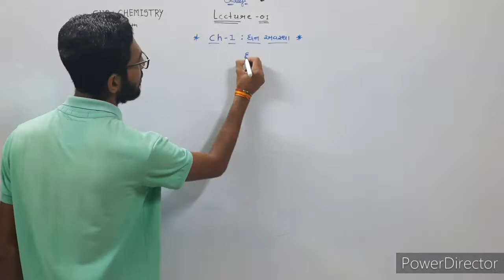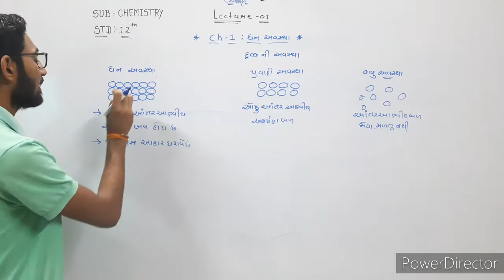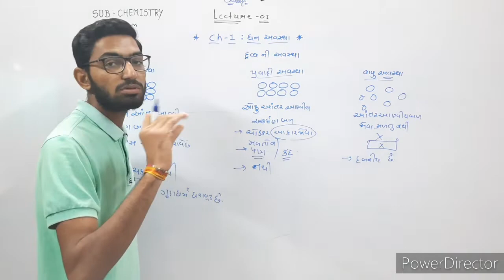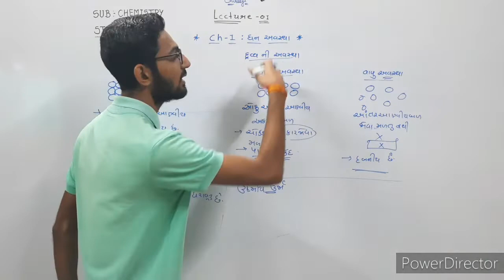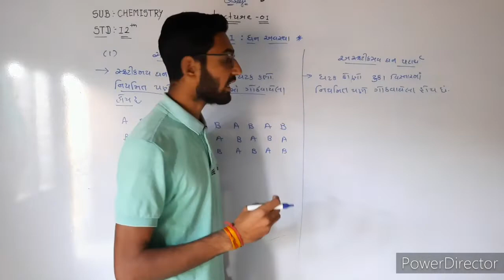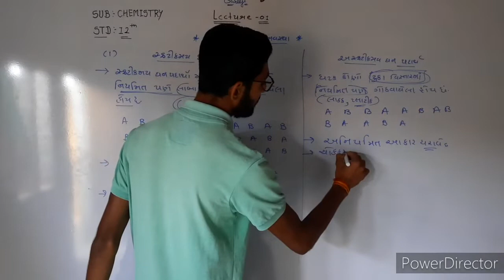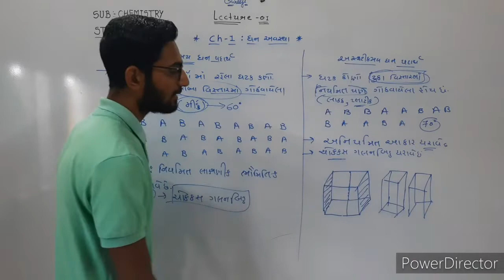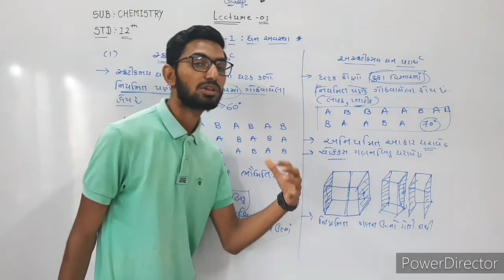Chemistry Std-12 Ch-1 Lecture-01